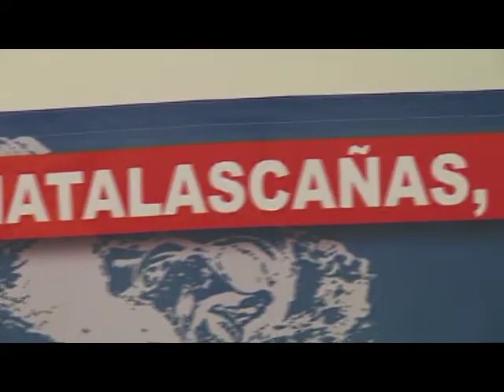PRESENTACION DESAFIO DOÑANA 11/5/2017